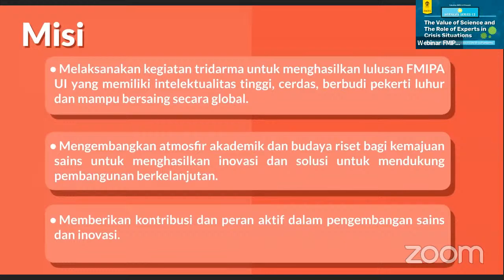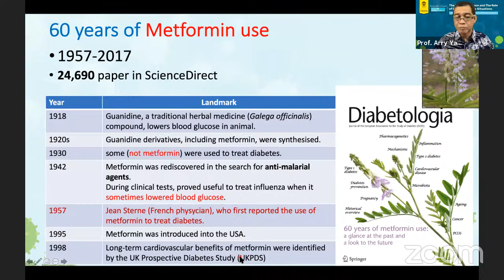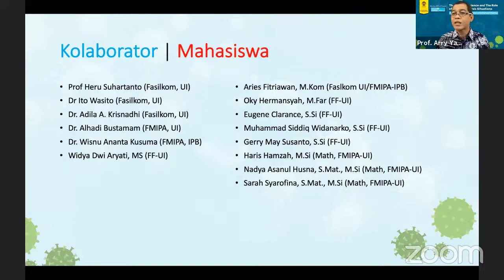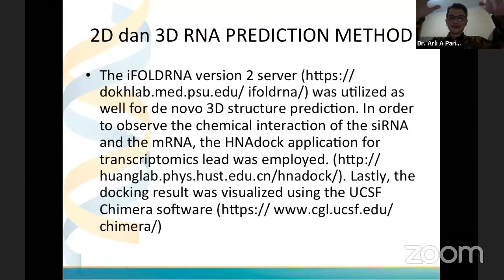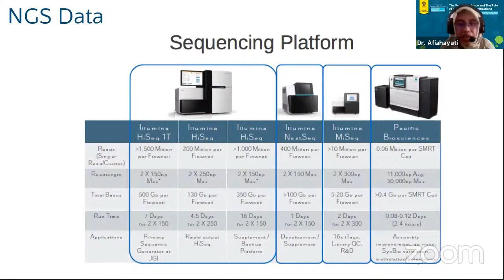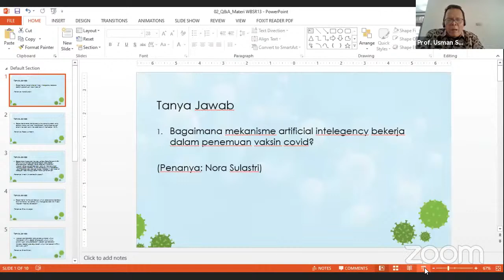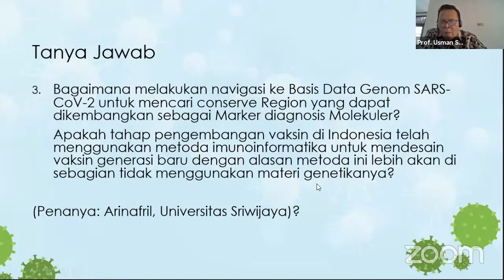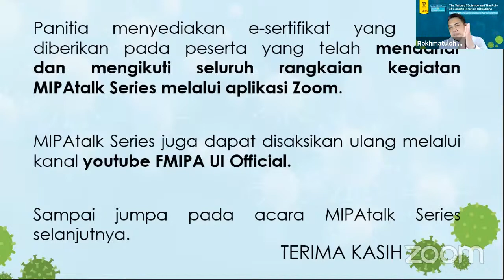FMIPA UI Talk Series 13: "The Role of AI and Bioinformatics in COVID-19 Pandemic"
FMIPA UI mengundang partisipasi Bapak/Ibu/Saudara/i pada MIPAtalk series 13 dengan tema “The Value of Science and The Role of Experts in Crisis Situations”, menghadirkan narasumber :

1. Prof. Arry Yanuar, M.Si., Apt.
Wakil Dekan Bidang Pendidikan, Penelitian dan Kemahasiswaan Fakultas Farmasi UI
“Drug Repurposing Menggunakan Artificial Inteligence dalam Proses Penemuan Obat”

2. Dr. rer. nat. Arli A Parikesit
Kepala Departemen Bioinformatic, Indonesia International Institute for Life Sciences (I3L)
“Teknik Perancangan Obat COVID-19 dengan Bioinformatika”

3. Afiahayati, M.Cs., Ph.D.
Kepala Lab. Sistem Cerdas, Dept. Ilmu Komputer dan Elektronika FMIPA Universitas Gadjah Mada
“Bioinformatika untuk Analisis Genome COVID-19”

Opening Remarks:
Dr. Rokhmatuloh, M.Eng.
Pj. Dekan FMIPA UI

Moderator:
Prof. Dr. Usman Sumo F Tambunan
Departemen Kimia, FMIPA UI

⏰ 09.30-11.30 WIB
Live via Zoom Meeting

Free e-certificate untuk 500 peserta yang mendaftar dan mengikuti kegiatan webinar melalui aplikasi Zoom meeting.*
*S&K berlaku